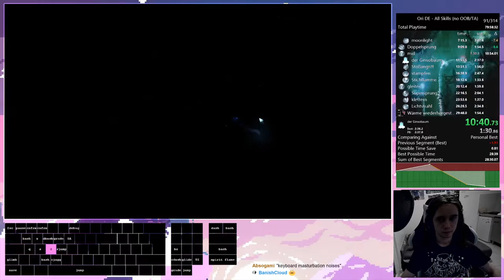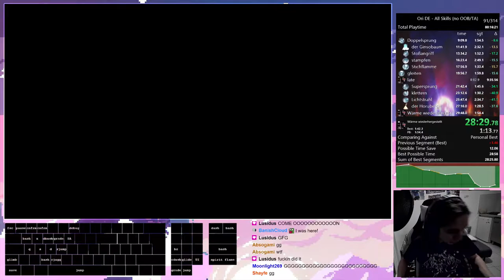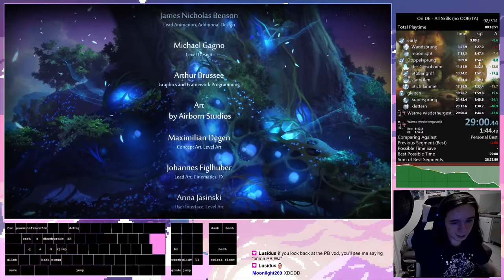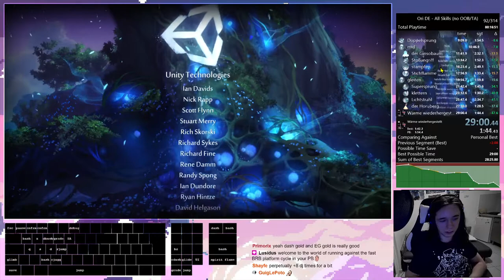ori and the blind forest: all skills (no oob/ta) 29:00